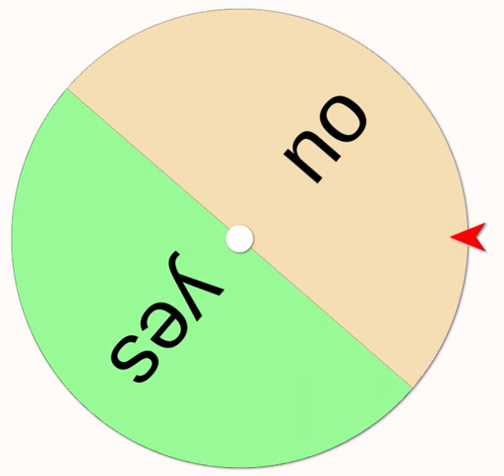pls sub so i can reach 100 subsssssssss